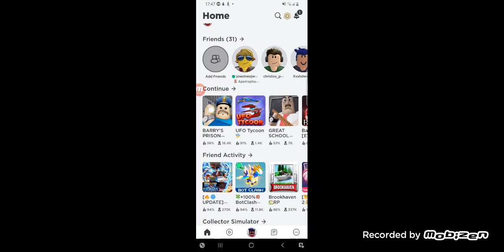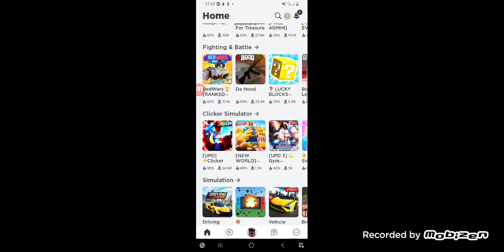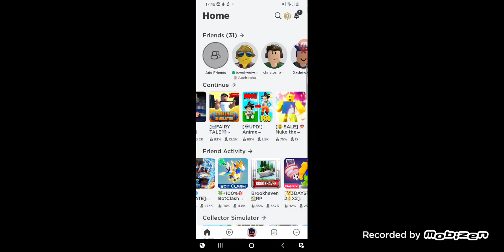22 Ιουνίου 2022